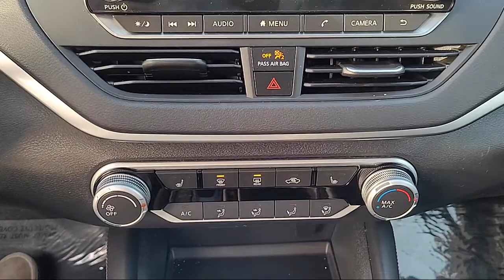2019 Nissan Altima 2.5 SR Sedan Sacramneto Roseville Elk Grove Folsom Stockton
2019 Nissan Altima 2.5 SR Sedan Stock Number: P32204 Vin:1N4BL4CWXKN317934.

Future Nissan
600 Automall Drive